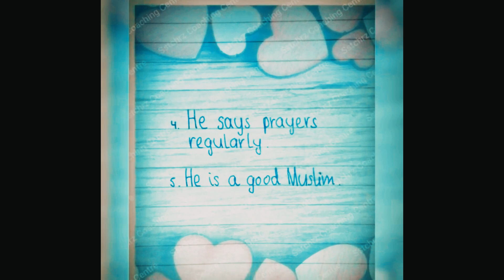Teacher's Guide | Creative Writing | 10 Lines Essay | My Father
Teacher's Guide | Creative Writing | 10 Lines Essay | My Mother

Teacher's Guide | Creative Writing | 10 Lines Essay | Allah the Almighty | Blessings of Allah
Creative Writing | Easy Essays | 10 Lines Essay | Blessings of Allah | English |

Topic: Allah Almighty

Teacher's Guide | Summer Holidays | Vacations' Assignment | English 3 Paras | Society Public School | SPS

An Urban Life
Independence Day
Eid Festival
Summer Holidays

Listen and Learn | English Essay | Mazmoon | 250 Words Essay | 3 Paragraph Essay | Creative Writing | Essay in English | Grade 4 To Matric | Intermediate |